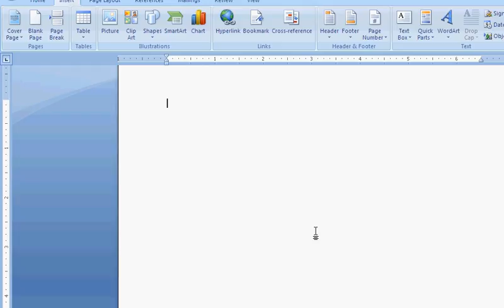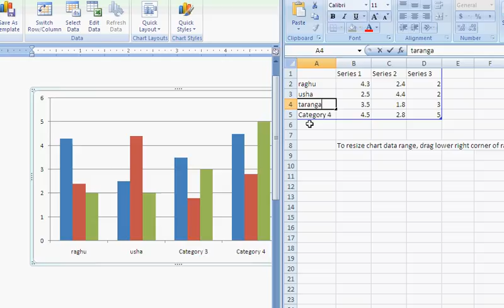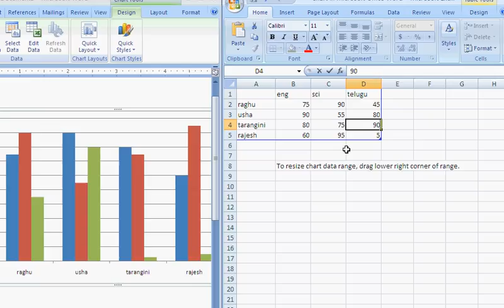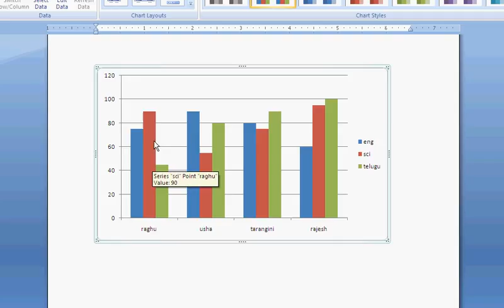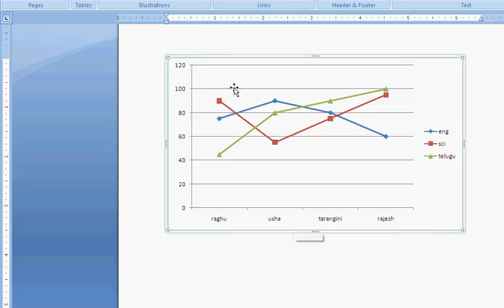MS word 12th lesson Insert Tab Illustrations Telugu Computer Class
Hello Every one .Welcome to Computer Basics Classes in Telugu. Today We are going to learn 12th Lesson of  ms word,Insert tab option Chart Preparation Options.  if you have any doubts please do comment i will explain in the next computer class. Computer Basics Class in Telugu.